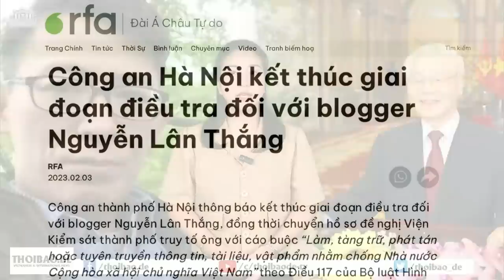Năm Mão Việt có bão?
Cho dù Đảng khoe khoang con số tăng trưởng hơn 8% trong năm 2022, kinh tế Việt Nam năm 2023 vẫn cho thấy những dấu hiệu bất ổn sẽ còn kéo dài. Cuộc đấu quyền lực chốn cung đình cũng sẽ đẩy Việt Nam vào bất ổn chính trị, và điều này cũng sẽ gây tổn hại cho nền kinh tế.